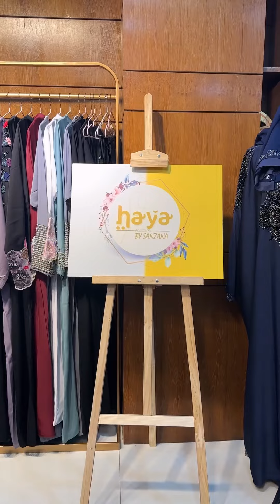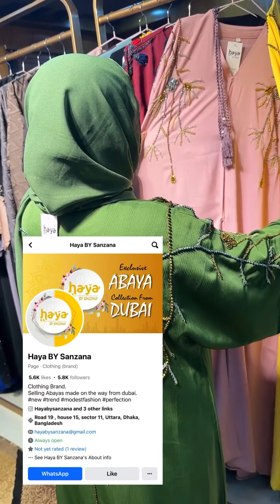আম্মু বাসায় আসা মানেই আমার কয়েকদিন রান্না থেকে ছুটি